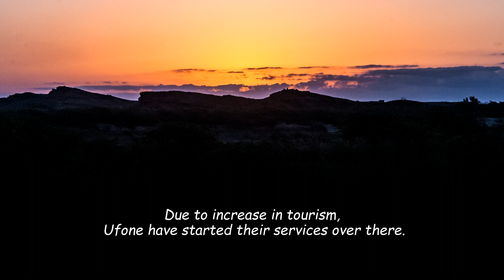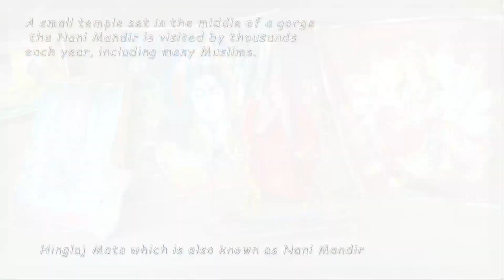Nani Mandir, Hinglaj Mata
Matta Mandir, pandith, Matta ki sandels
 Kund Malir' is a beach  & Hinglaj Mandir in Balochistan, Pakistan located in Hingol National Park, about 150 kilometres (93 mi) from Zero-Point on Makran Coastal Highway. The drive between Kund Malir and Ormara is considered to be scenic. The area is part of Hingol National Park which is the largest in Pakistan. Traveling time from Karachi is around 4 hours and 03 hours from Gwadar.

 It is considered to be one of the most beautiful beaches in this world. Due to increase in tourism, some of the mobile networks have started their services over there. Many tour services companies now provide their services to explore this beautiful region. Many people from Karachi and interior Sindh go on the weekends for the picnic. At the same place, you can see mountains, sea and desert alike.